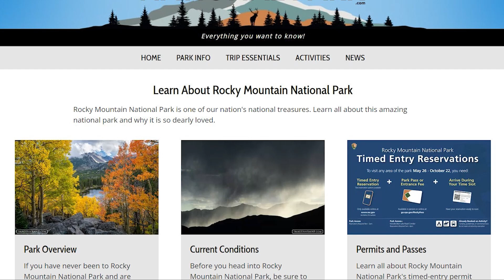The Secret Lives of Rocky Mountain National Park’s Trees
When you visit Rocky Mountain National Park, it is easy to overlook the trees. They fall into the background as we admire the tall mountains and glassy lakes. We rarely recognize how interesting and diverse they can be. In this video I look at the unique personalities of several of the main species of trees in Rocky Mountain National Park so that you can recognize them and appreciate them on your next visit to Rocky.

0:00 Introduction
2:21 Ponderosa Pine
3:54 Douglas Fir
5:02 Lodgepole Pine
6:06 Aspen
7:10 Limber Pine
8:41 Subalpine Fir
9:34 Conclusion

LEARN ABOUT ROCKY MOUNTAIN NATIONAL PARK: Learn everything you want to know about Rocky Mountain National Park at my

ABOUT ME:
My photos of Rocky Mountain National Park can be found

NOTES:
- All filming in Rocky Mountain National Park was done with a commercial filming license obtained through the National Park Service.